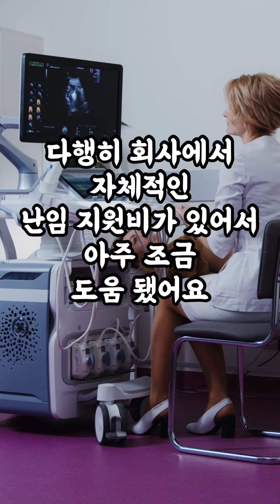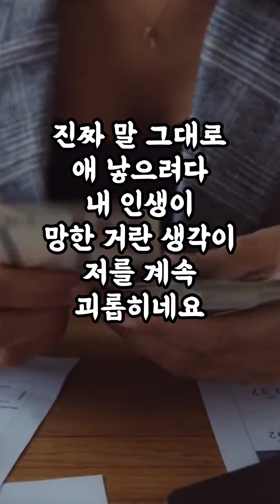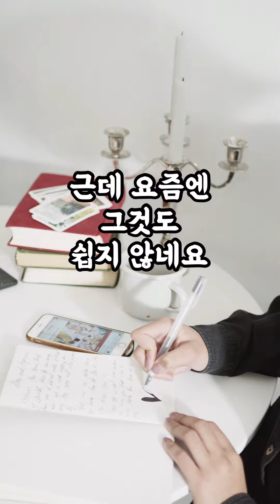[1502번째 사연] 애 낳으려다 인생 망한 것 같아요